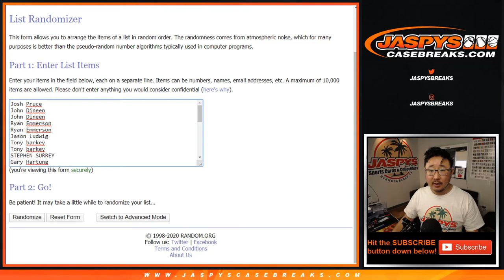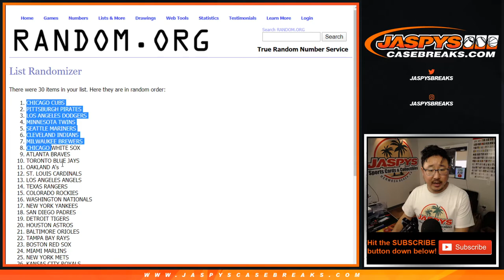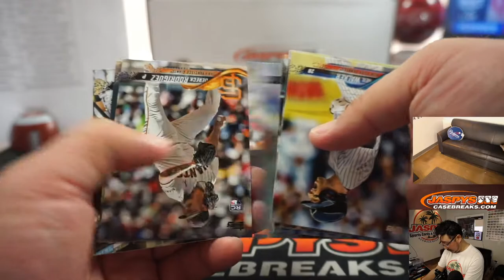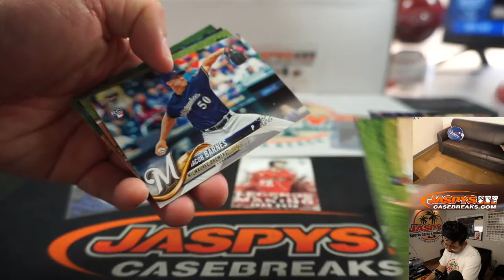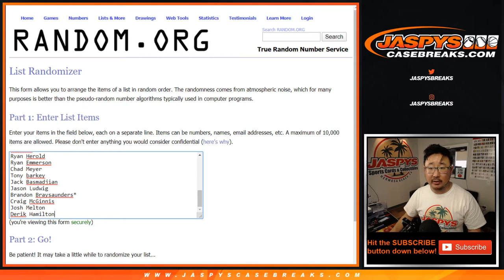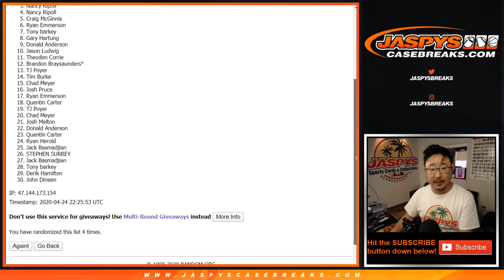Fr, 04.24.20 || 1Box (HANGER) RT #2 || 2018 Topps Update Baseball (MLB)